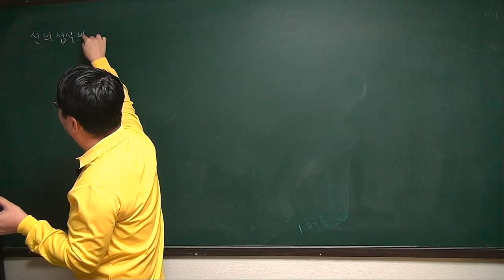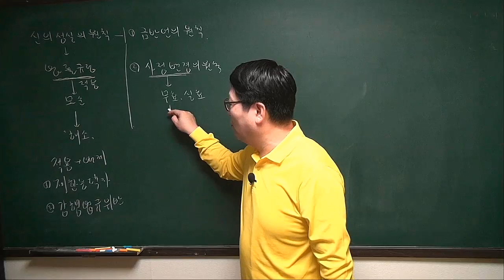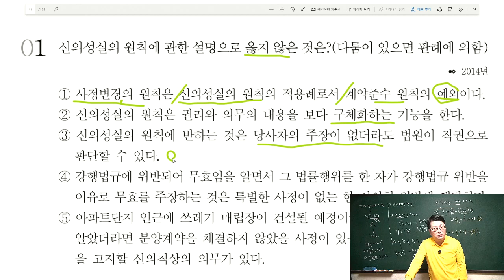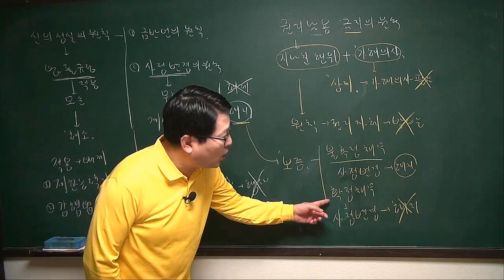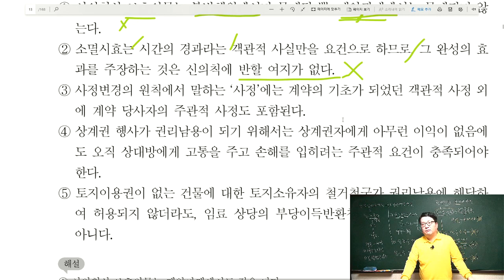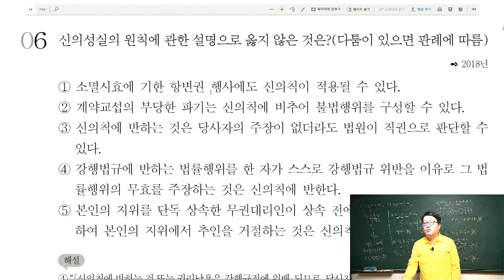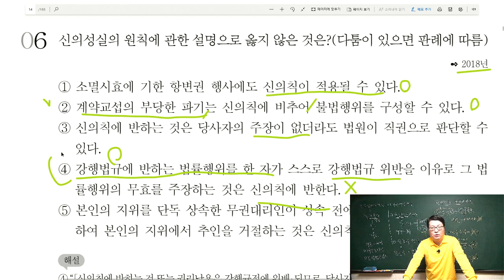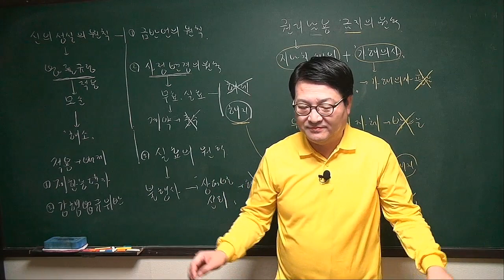[주전무] 2020년 주택관리사 민법 기출문제 3-2